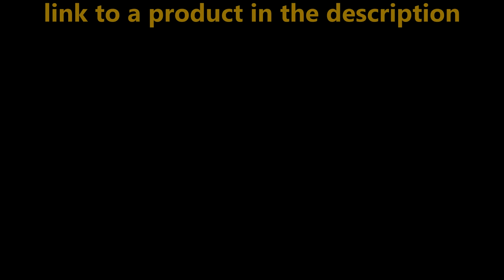Game of Thrones Family Seal Pendant Necklace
Metals Type: Zinc Alloy
Pendant Size: 25 mm
Long chain: 50 centimeters